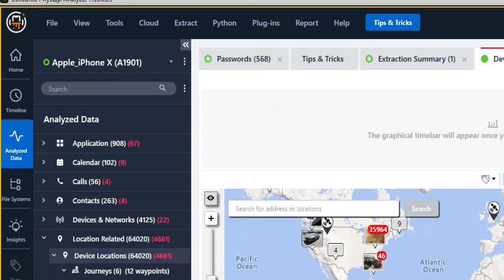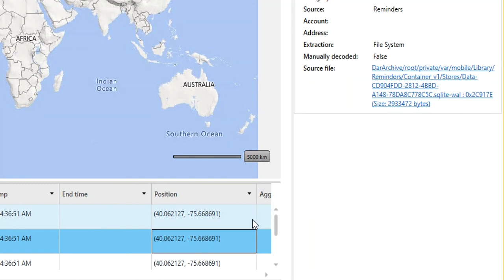Working with Location Data in Cellebrite Physical Analyzer: Map-Based Forensic Analysis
Learn how to view and analyze location data in Cellebrite Physical Analyzer to uncover movement patterns, geotagged events, and timeline insights during mobile device investigations. This tutorial shows you how to work with mapped data to support case building and event reconstruction.

✅ Topics Covered:

Viewing geolocation data from apps, photos, and system logs

Using the map view to trace movements and key locations

Combining location data with other digital evidence